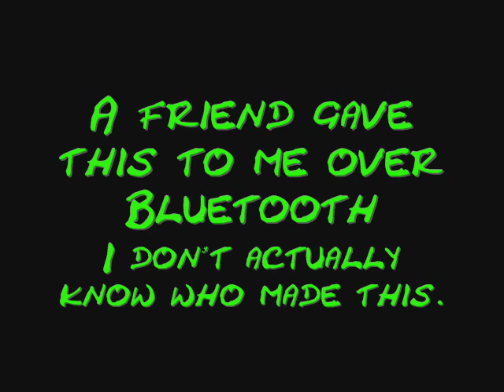Norman Lowell Remix 1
First Norman Lowell Remix!